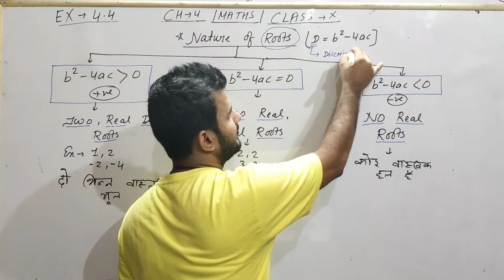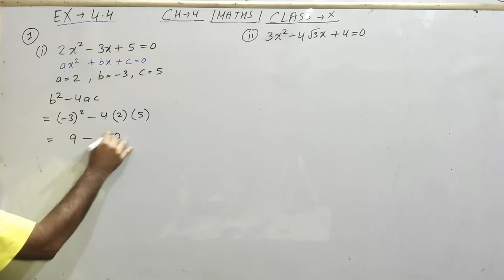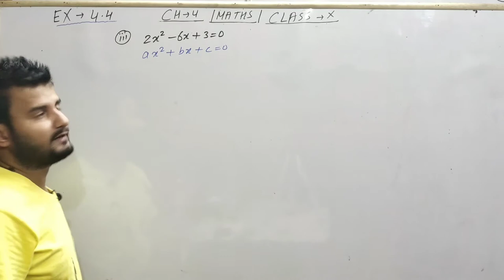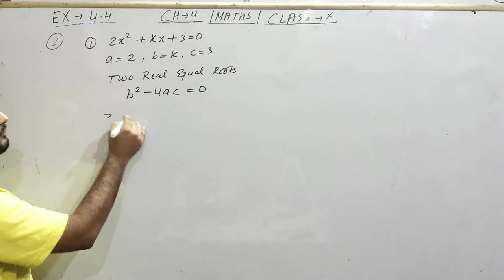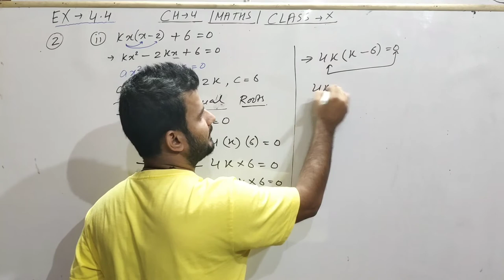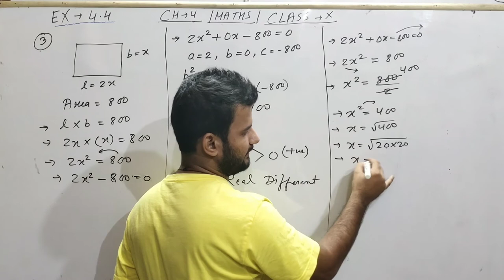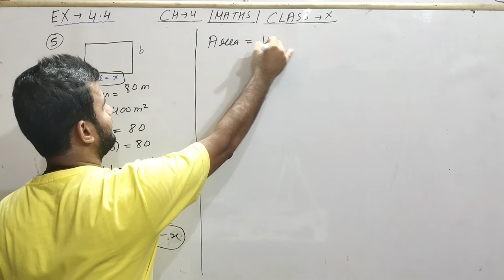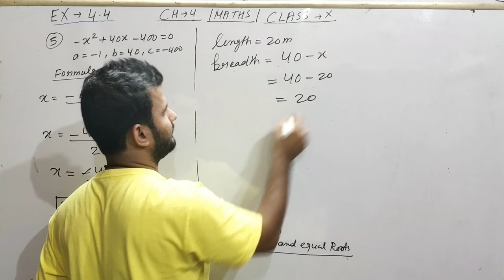Quadratic Equation Class 10 | Class 10 Maths Chapter 4 | Ex 4.4 class 10 Maths NCERT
Quadratic Equation Class 10  |  Class 10 Maths Chapter 4  | Ex 4.1 class 10 NCERT  | Quadratic Equation Chapter/Concept/Exercise/Formulas  |  Quadratic Equation Tricks  |  Class 10 Maths  |  Quadratic Equation  |  Exercise 4.1, 4.2, 4.3, 4.4  | Chapter 4 class 10 Maths

Hi Frnds,
 We are here with class 10th Maths Chapter 4 Video with full concept and Ex 4.1 with all questions one by one. This video is enough for you to understand and practice this chapter. Practice it with your friends and share this in your class whatsapp group.
Best of Luck and Stay with Education Point Bhopal